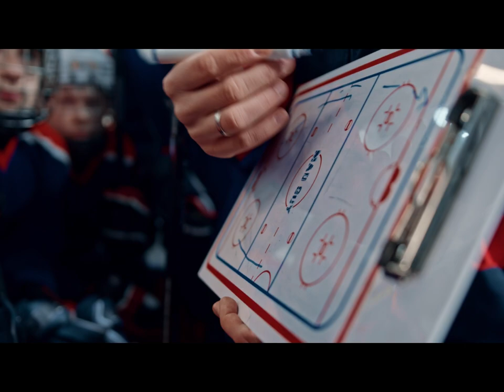Holding Court Guest Series Presented by iKONIC: Smbat Defterderian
Was really cool to sit down with SFV native, and one of the top developers in California Hockey Smbat Defterderian (IG: @coach_simba) to talk about player development, tales from the WSHL, the Armenian presence in the Los Angeles Hockey scene and more!

Produced by Anton Trinham (IG: @antbeatz)